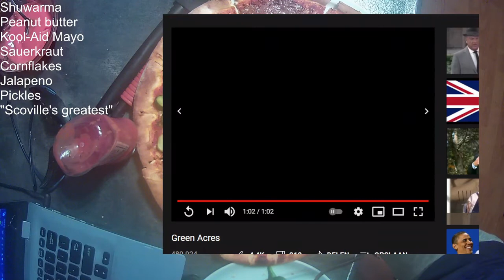Pizza made by Twitch Chat + Face(?) Reveal.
Twitch.tv/SumioSantana

The final cooking stream, it was a joy... sometimes.